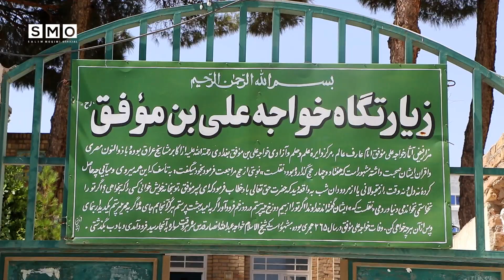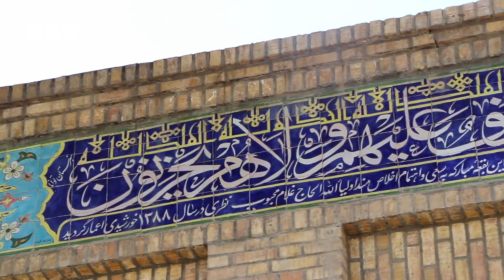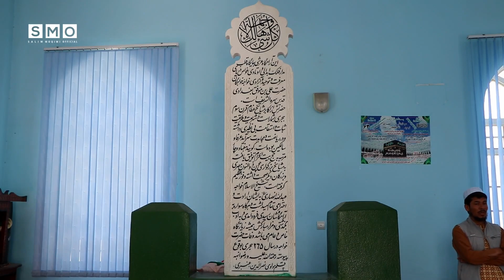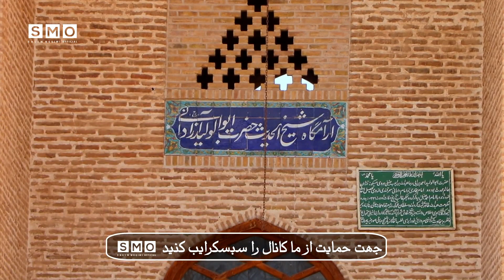مستندی از مشهورترین آرامگاه های عرفا و شخصیت های صاحب نام هرات به روایت سلیم مقیمی